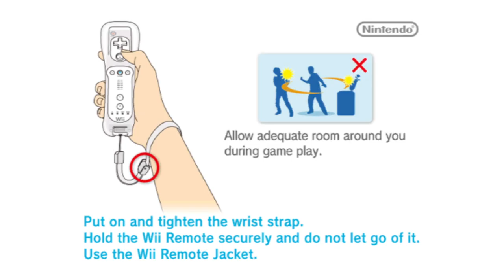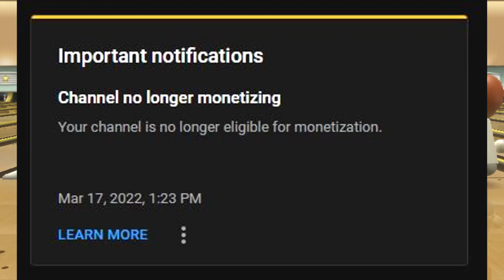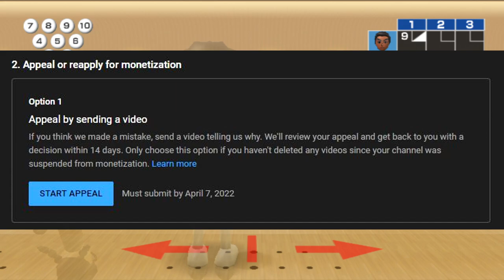wii sports bowling is my passion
"I can be good at Wii Sports Bowling when I want to be."
Today is not one of those days.